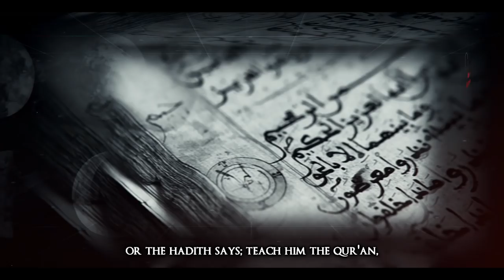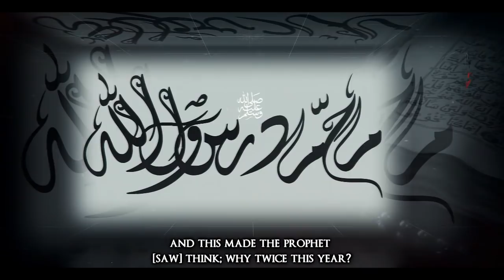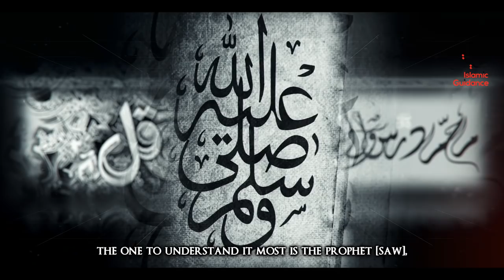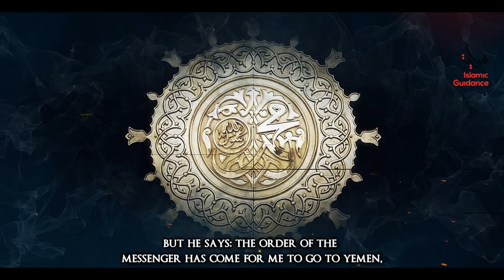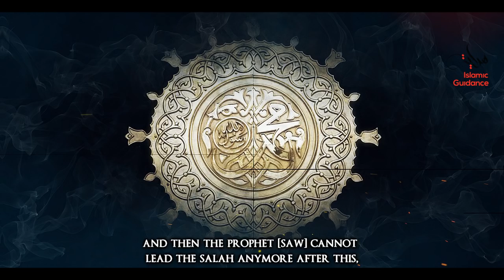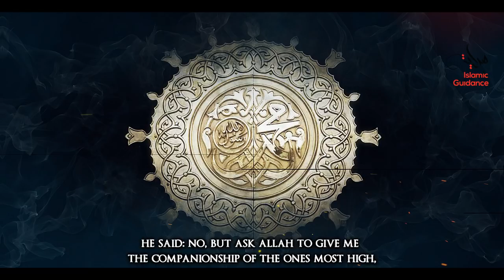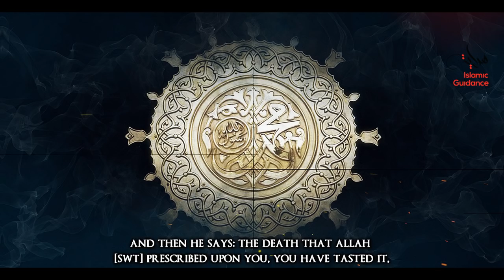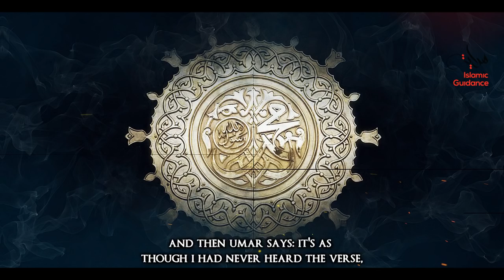Final Days Of Muhammad [S]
Madina was totally engulfed in confusion and anxiety. The companions of the Prophet had gathered around his house with tearful eyes and grieved hearts. The reports which were pouring out from the house showed that his condition was serious, and there was very little hope of his recovery. This showed that only a few moments of his precious life were left.

Lecturer: Shaykh Wahaj Tarin
Credits: Islamic Motivations